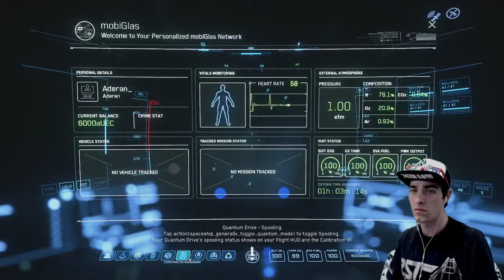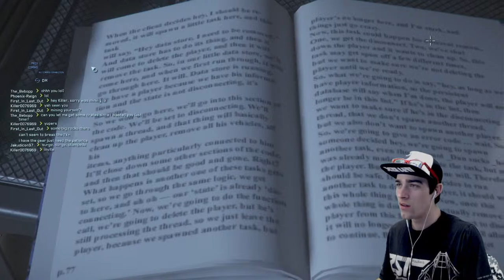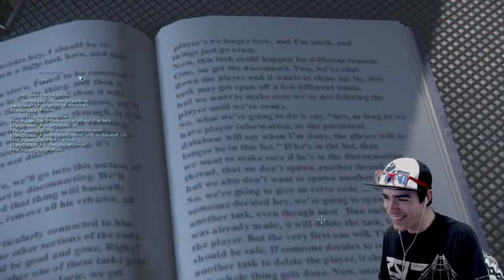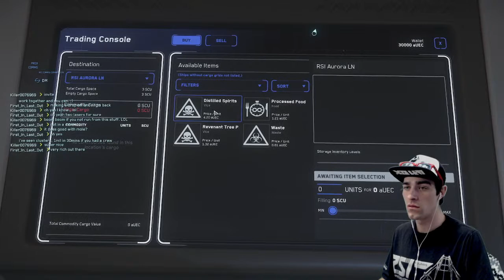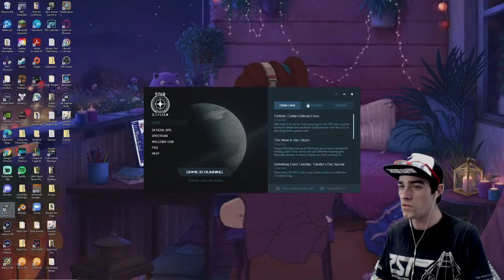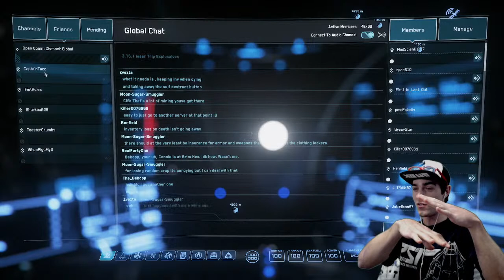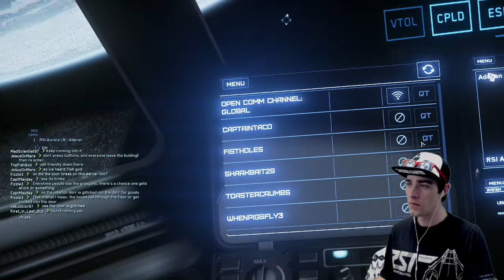Star Citizen: Being new is ROUGH! [New Account Playthrough Day 001]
Hi everyone! Today I'll be streaming a game that I've been following for many years, but finally ready to try streaming it for the first time. Star Citizen is an enormous space simulator, and it's incredible attention to detail is what got me interested many years ago.

Today we'll be starting a fresh account, as if joining for the first time with a basic account and we'll see what adventures we come across!

This game is currently in Alpha and is PC only. Mine is STAR-9HBL-VTV2

Channel Rules:

- We're family friendly, please refrain from using adult language
- Please avoid revealing your age (for your own internet protection)
- Please no spoilers unless help is requested by me.
- Please avoid heavy roleplaying, or impersonating others

Commands!

!rules for the rules
!fc for Friend Code
!lurk to announce you're heading off to lurk
!back to announce that you're back from lurking!

All Chillhop logos and music are property of Chillhop Music and only used to properly credited them and their creators.

Interested in building a new PC? We're partnered with Artesian Builds! Get up to $100 off using this link and code ADERANGAMING at checkout :D

Love the music we feature?